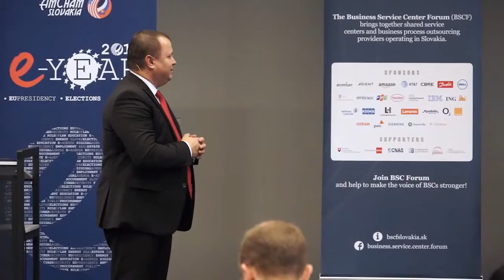Business Service Centers Conference - part 02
"Business Service Centers in Slovakia beyond 2020: Are we going to lead or catch-up?"